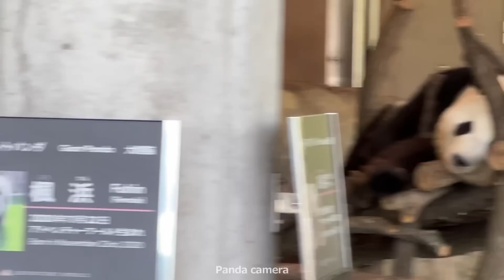【楓浜 速報】オチが最高😂予測不能の行動が..w子パンダの帰宅劇場🍁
今日の楓浜も食欲旺盛！！
爆食してる楓ちゃんを見てたら、突然の電池切れ..笑
ぬいぐるみかな❤

しばらくして充電満タンになるとすぐに爆食😂
そして もはや放送事故か何なのかわからない状態の笹団子タイム😂😂
色々と見どころを作ってくれて、しれっとお帰りになりました❤

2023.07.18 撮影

🐼Fuhin (Born November 22, 2020 in Adventure World)

●【楓浜】登場3秒で..はい!!かわいい😍ご機嫌な子パンダと不機嫌なお姉さんパンダ結浜🐼

●えっ❣️かわいい😍寝起きの楓浜を見てたら 結浜とお話し❤パンダシスターズ🐼